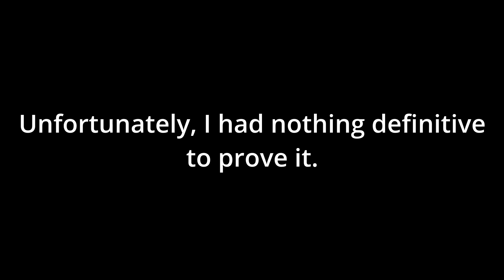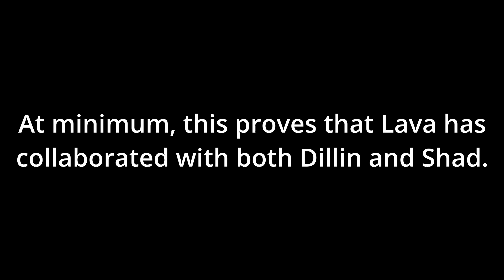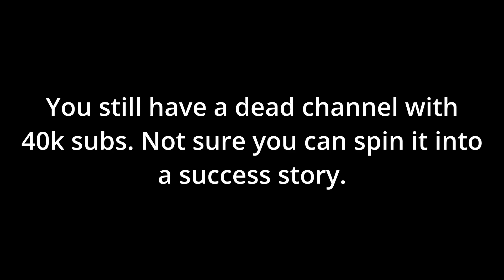Even more proof that ShadsHoodlum is Dillin Thomas.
Never change, DIllin.